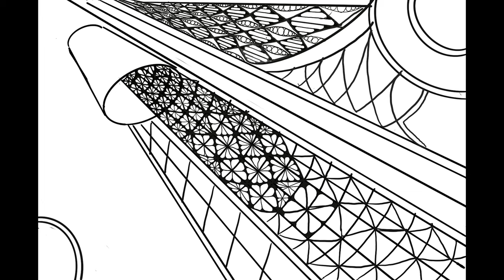タロット art time-lapse rick roberts zenart tarot reaction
ジョゼフンコシ 南アフリカ original drawing timelapse zen tangle influenced.
.this was my only way of personal self-therapy when I was admitted and undergoing treatment at some hospitals in Osaka Japan.2019-2020
amber rain davis rick roberts zentangle flowers royal talens czt nancy perez tiktok joseph zenart reaction renee amberg mandala art zentangle doodle art online course mandala art for beginners tarot タロット